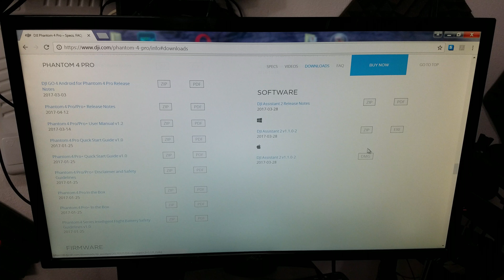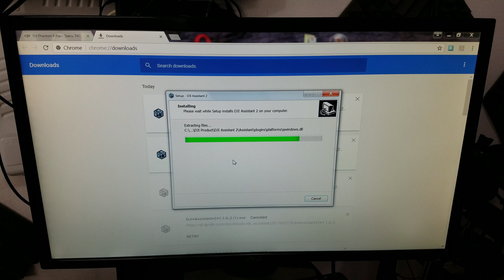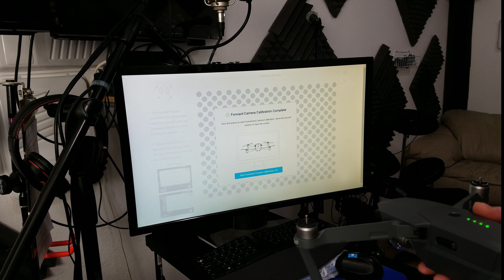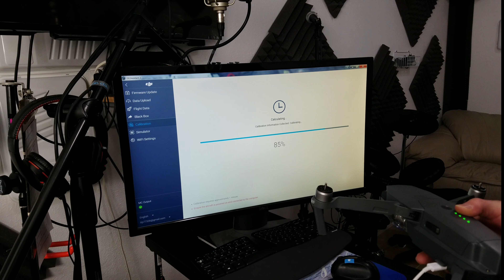DJI Mavic Pro & Platinum Phantom 4 Pro Visual Sensors Calibration PC Mac Inspire 2 Spark Phantom 3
Learn how to quickly calibrate visual sensors of the DJI Mavic Pro or Platinum and Phantom 4 Pro Drone. Instructional video applies to most DJI drones Inspire 2, Spark, and all Phantom Series 3-4 Advanced and Pro with visual sensors, The process can be extremely difficult see step-by-step
1:19 Download/install software, 2:00 Launch software,
3:27 Plug in Mavic Pro, 3:58 Initiate calibration (Mavic), 4:31 Calibrate front sensors (Mavic), 5:14 Calibrate bottom sensors (Mavic), 6:12 Calibrate Phantom 4 Pro Sensors, 6:56 Calibrate Front Sensors (Phantom 4 Pro), 7:31 Calibrate bottom sensors (Phantom 4 Pro), 8:22 Calibrate rear sensors (Phantom 4 Pro). Watch every time you calibrate it and see step-by-step how to do it properly. Saving you time and heartache. This is required after repair, Small crashes/bumps and large crashes, or you get an error message to calibrate on your computer.
Calibrate Drone:
1. After a repair
2. You get an error message to calibrate on your computer
3. Small crashes/bumps and large crashes
4. After you have not flown it for awhile
5. It has been bumped or transported roughly
6. Right after you receive it from the store
7. Or anytime you have not done it in a while or if you like to be cautious then methodical do it every 10 flights.
This video works for all Dji and phantom drones: Phantom 1, Phantom 2, Phantom 3, Phantom 3 advanced,  Phantom 3 pro Phantom 4 pro, Phantom 4 pro+, inspire, Mavic pro

Other considerations:
There is a user that suggested: If Drone isn't showing up when plugged in with USB. Disable all firewalls and antivirus. Then plugged try plugging it back in.

1. Other issues include plastic wrap still left on inspect the visual sensors/cameras
2. dirty camera/visual sensors
3. Calibrate in a well lit place. The sensors only work in the light.
4. If the drone has been crashed the sensors could be damaged
5. There could be a manufacturing issue.

Produced, Filmed and Edited by: Liquid Lab Studio